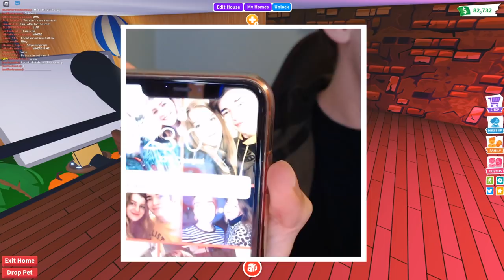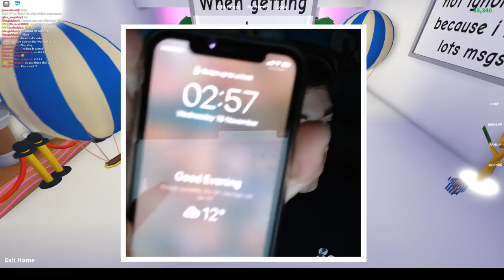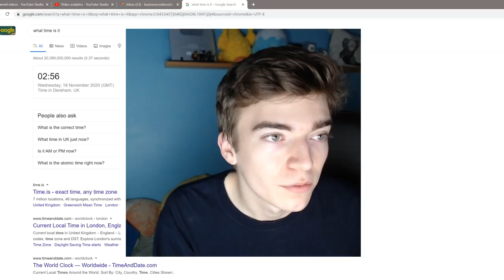DO NOT MAKE A NEON FROST DRAGON AT 3AM IN Roblox ADOPT ME! Adopt Me Neon Christmas Pet 2020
🌟Use star code "CANDY"
📷View my photos on Instagram @Mattyajp
👻Get behind the scenes on snapchat @mattyajp
🐦read my strange tweets on twitter @CookieCutterYT"

Want to never get scammed in adopt me? today i show how to protect your roblox account to make sure that you will never get hacked on roblox. It will help to teach you guys how to not get scammed or hacked and you even get a free roblox item for completing it! The game is called Stop The Scammers and available to everyone on roblox: watch

Roblox Adopt Me Winter Pets Confirmed (Concepts And Leaks)

How To Get A Neon Potion In Adopt Me! Roblox Adopt Me New Neon Pet Update Explained

New Winter Pets Coming To Adopt Me! Roblox Adopt Me Event

Today we try the "Can We Reveal Why You DO NOT MAKE A NEON PET AT 3AM In Roblox ADOPT ME!? (LANKYBOX WAS *SHOOK*!)" lankybox roblox video but with a neon frost dragon in roblox. lankybox did this in ,adopt me caught best friend, originally with a neon cerberus at adopt me 3 am, and they got shook so today im doing it with a frost dragon "christmas 2019 pet" at adopt me 3am neon pet, like this video if you want part 2!

cookie cutter likes watching adopt me youtubers, lankylox, roplexgaming, xsophia16x, celerey games, prezley, norris nuts gaming, flamingo, pandaplayz, protonplays adopt me, imsana and more!